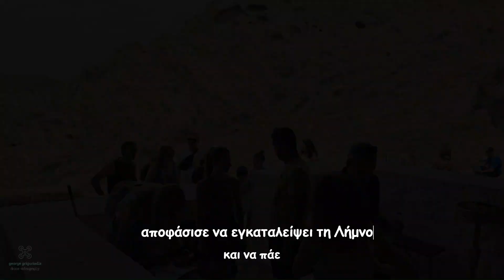panagia kakaviotissa limnos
Η Παναγία η Κακαβιώτισσα είναι η μοναδική εκκλησιά στον κόσμο χωρίς σκεπή. Βρίσκεται στο βουνό Κάκκαβος κοντά στο ερειπωμένο πια χωριό Ζεματά, όπου και πήρε το όνομα της. Είναι χτισμένη μέσα σε μια εσοχή που σχηματίζουν τα βράχια. Εκεί ασκητές από τα 1305 επέλεξαν το τόπο του Κάκαβου, για να ασκητέψουν και να δοξολογήσουν την Παναγία. Έχτισαν το ναΐσκο για να λειτουργούνται οι μοναχοί, που ασκήτευαν στις γύρω σπηλιές του βουνού. Ο τελευταίος που έμεινε, αποφάσισε να εγκαταλείψει τη Λήμνο και να πάει στο Άγιο Όρος. Πριν φύγει για το όρος βρήκε ένα Λημνιό από την οικογένεια Μουμτζή, από το Κοντιά, που’ χε τη μάντρα του εκεί κοντά και του εμπιστεύτηκε την εικόνα της Παναγίας, το «Ρόδον το αμάραντον». Ο μοναχός ζήτησε από το βοσκό να ανεβάζει την εικόνα στο ναό κάθε Λαμπροτρίτη για να λειτουργείται.Τις υπόλοιπες μέρες το ξωκλήσι της «Παναγιάς της Κακαβιώτισσας» αποτελεί ησυχαστήριο για εκείνους που θέλουν να απομονωθούν και να προσευχηθούν. Η πρόσβαση στο ναό γίνεται μέσω ενός μονοπατιού που οδηγεί στην κορυφή του βουνού Κάκαβου. Σε 15 λεπτά οι επισκέπτες διανύουν τα 1300 μέτρα, απολαμβάνοντας το υπέροχο τοπίο και την  εντυπωσιακή θέα προς τον κόλπο του Μούδρου. Το 1305, βρήκαν καταφύγιο μοναχοί από τον Άγιο Ευστράτιο για να προστατευθούν από τις επιδρομές των Τούρκων. Η Παναγία η Κακαβιώτισσα είναι ένα από τα πολλά παλαιά αγιορείτικα μετόχια της Λήμνου. Είναι άκρως ατμοσφαιρική και προσφέρει μια μοναδική εμπειρία στους επισκέπτες της